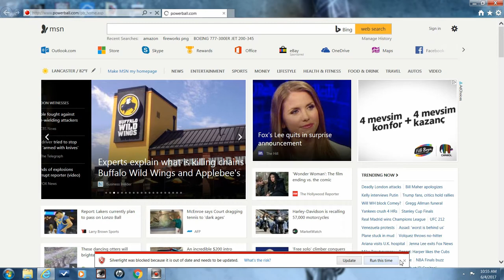Am I A Millionaire? (Episode 21)